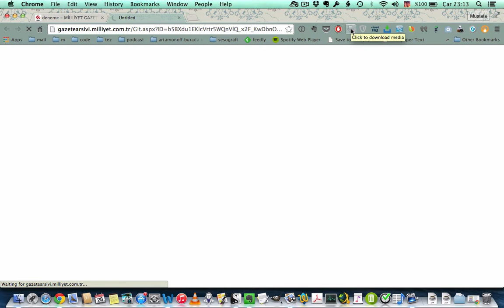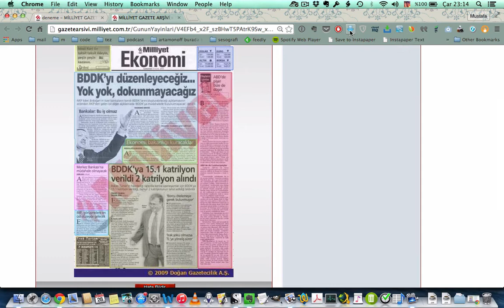Milliyet Gazete Arşivi'nden gazete küpürü nasıl indirilir?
NOT: maalesef arşiv artık normal yollardan çalışmıyor, bazı eklentiler kullanarak çalıştıranlar olduğunu okudum. Bu video konuyla ilgili bir tür haberleşme noktasına döndüğü için tutuyorum hala. iyi araştırmalar:)